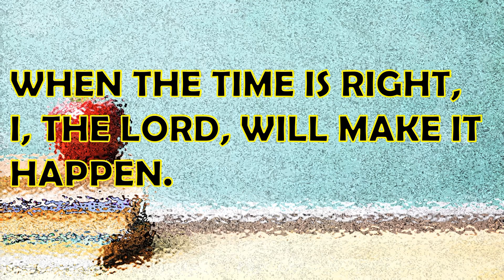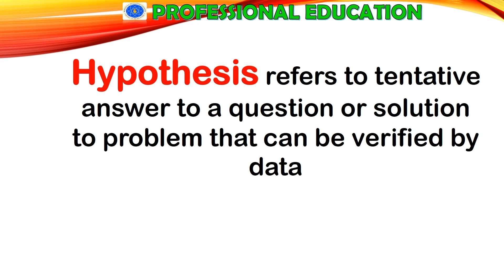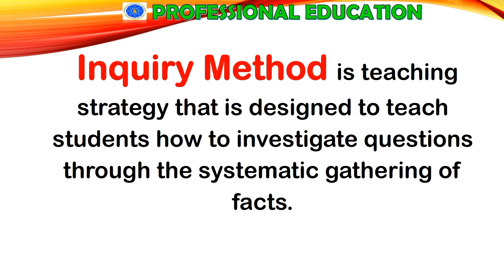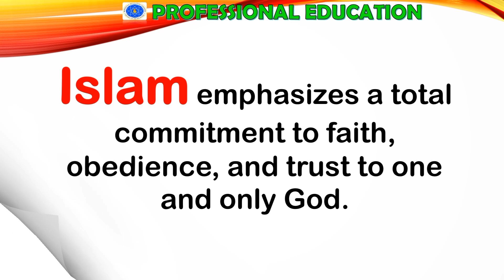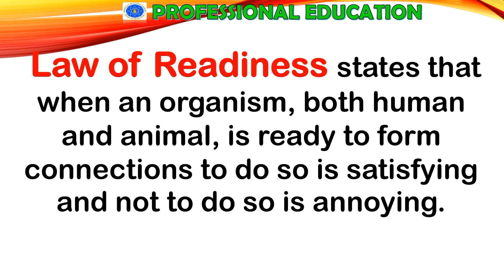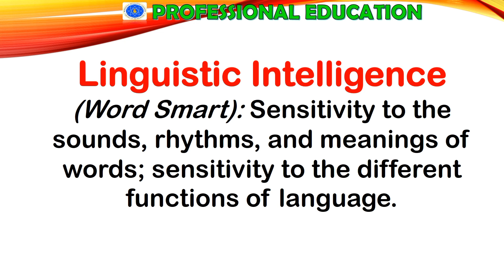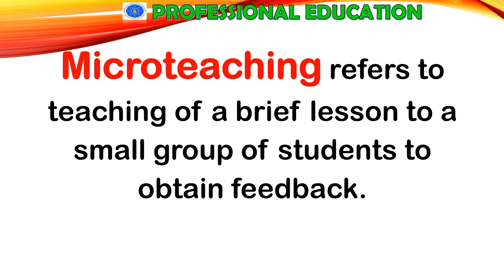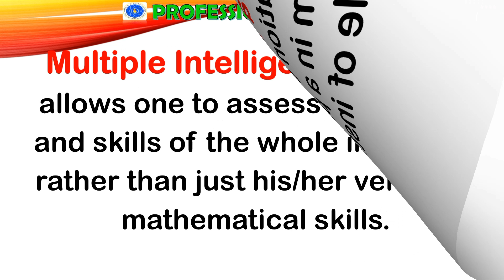PROFESSIONAL EDUCATION | KEY WORDS FOR LET EXAM |PART 4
Hello future LPTs 😍 Please go the main channel and click videos to see all the reviewers.